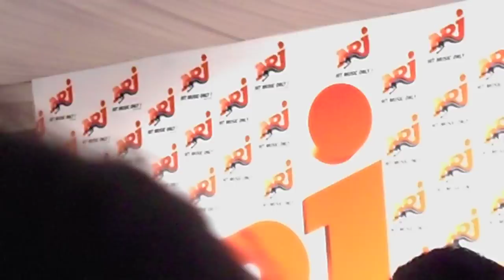NRJ cauet à strasbourg 3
3é video.